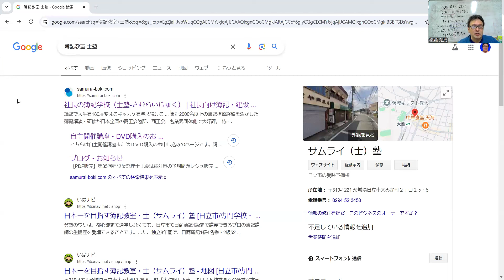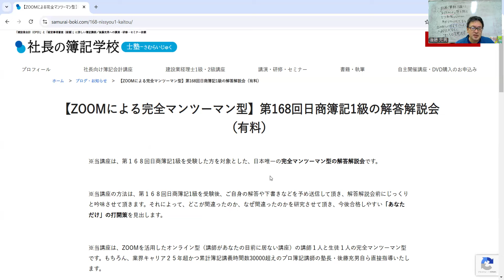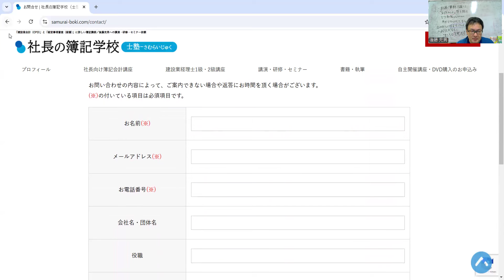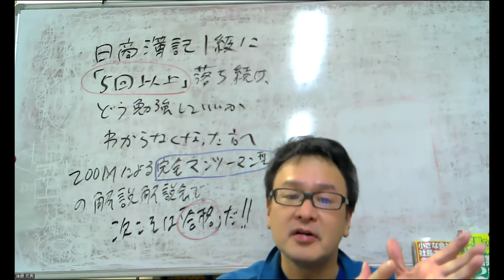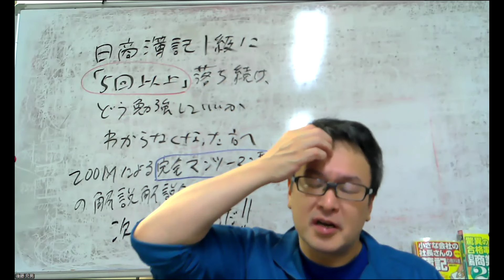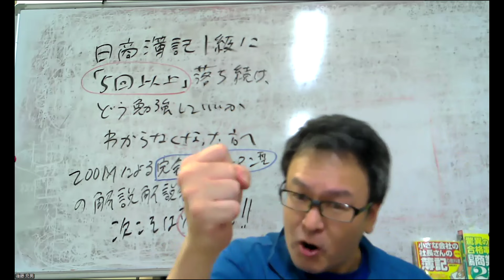【募集終了】１６８回日商簿記1級受験者向け・日商簿記1級に「5回以上」落ち続け、どう勉強していいか分からなくなった方へ。ZOOMによる完全マンツーマン型の解答解説会で、次こそは「合格」だ！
簿記学校・士（サムライ）塾の後藤充男です。

そこでは、あなたの習得したい資格・能力等をしっかりとしたヒアリングをさせて頂いた上で、あなたにマッチした講座をご提案いたします。そのやり取りの中であなただけの新講座が生まれる場合（例えば、建設業経理士２級～１級講座など）もございます。他方、ヒアリングの結果、あなたにマッチする講座がない場合、無理に販売いたしませんので、ご安心ください。

▼出版書籍 （いずれもセルバ出版）
「改訂版：小さな会社の社長さんの簿記の教科書」

☆講座・講演・研修・セミナー

☆後藤充男プロフィール

（株）ヨークカルチャー日立／（株）読売文化センター水戸／（株）オートソフトネットワーク／(有)　水戸法律センター（元LEC水戸駅南校）／（株）ひたちなかテクノセンター／県立水戸産業技術短期大学／（株）文化メディアワークス／（株）幸田商店／つくば支援研究センター／茨城キリスト教大学／つくばビジネスカレッジ専門学校／アール情報ビジネス専門学校／潮来商工会／茨城県中小企業家同友会／（株）ヒューマンウェア研究所／（株）インタークロス／茨城県境町商工会／鹿島ショッピングセンター／田中靖浩公認会計士事務所／福島県商工会連合会／（株）ネットスクール／（株）セルバ出版／ランチェスター経営（株）／水戸商工会議所／ひたちなか商工会議所／東京戦略社長大学／JSOC／（有）ファーストアドバンテージ／富山ICTネット／茨城県洋菓子協会／茨城県中小企業団体中央会／つくば国際会議場／遠田商工会／他